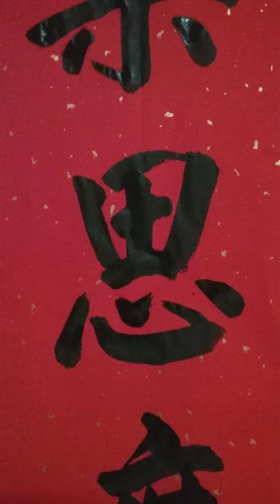書道=洪叔演示(集思廣益)😗ブレーンストーミング 😍